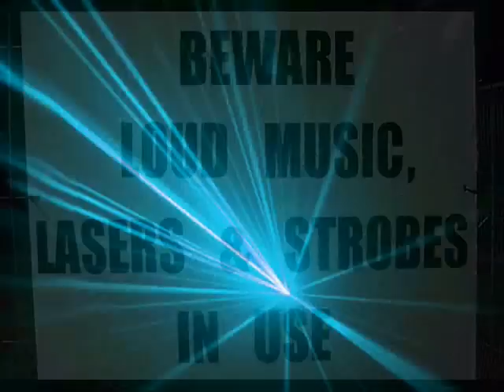Dj SY OLD SKOOL HARDCORE 1995 PT2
part 2 of this classic mix